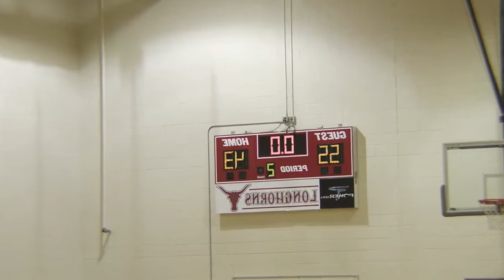JACKSONVILLE TROJANS GAME HIGHLIGHTS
Game highlights from last weekends tournament in Atlanta.